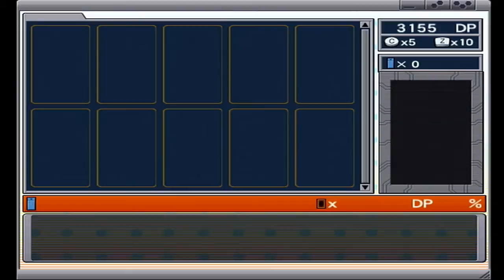Yu-Gi-Oh! 5D's Master of the Cards [#38] - Eine verkorkste Strategie (german) (blind) [Let's Play]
►► Yusei wäre besiegt und der Weg zu Surtr beinahe freigelegt. Einzig seine private Transcender-Armee will uns noch aufhalten und setzen dabei Strategien ein, bei denen man sich echt mit der Hand auf die Stirn schlagen muss oO